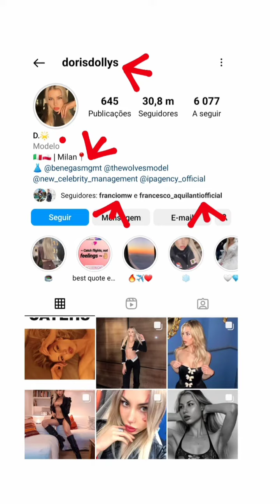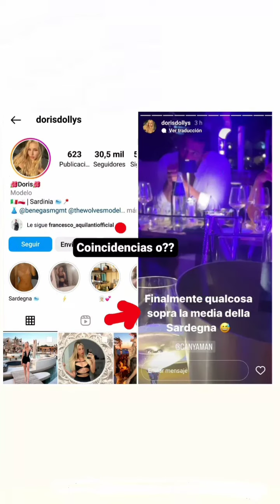CAN YAMAN NIGHTGIRL CON DORIS DE PALO NIGHTCLUB GIARDINI EDEN ROMA SARDEGNA ITALIA FUMARE BERE FOTOS